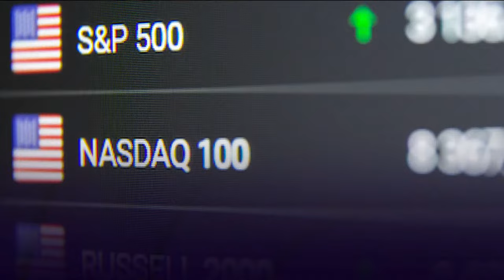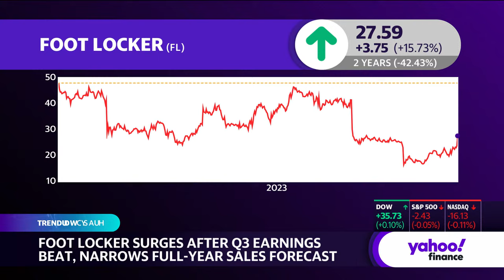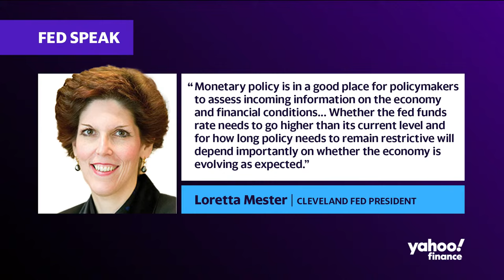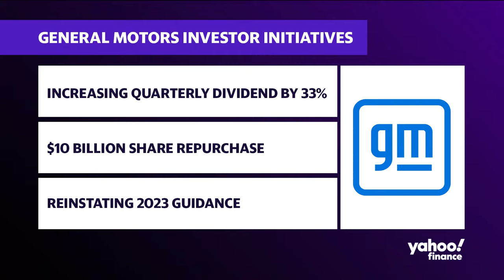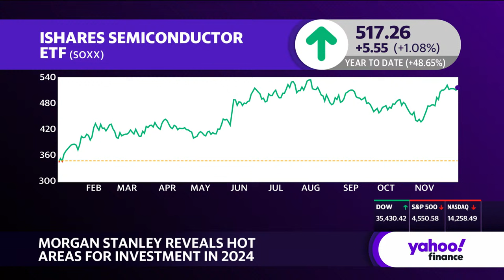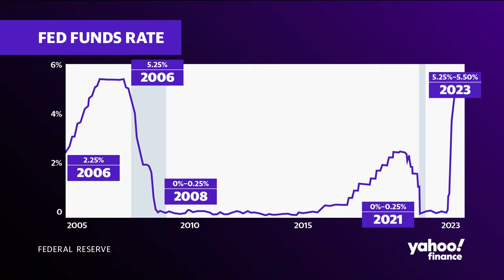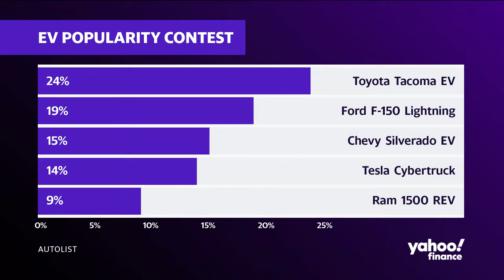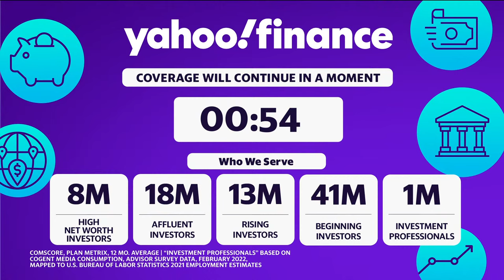Stock market news today: Stocks go nowhere after Fedspeak, strong GDP data | November 29, 2023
U.S. stocks were mixed on Wednesday as investors digested the possibility of the Federal Reserve cutting interest rates sooner than many had anticipated and updated data showed the US economy grew faster than previously reported in the third quarter.

The Dow Jones Industrial Average (^DJI) served as the biggest gainer barely finishing above the flat line, while the benchmark S&P 500 (^GSPC) and the tech-heavy Nasdaq Composite (^IXIC) fell about 0.1%.

Hopes for a policy pivot grew after Fed Governor Christopher Waller said there was "no reason" to insist rates stay "really high" if inflation continues to cool consistently.

While Fed Governor Michelle Bowman differed, other officials echoed Waller's dovish comments, with Chicago Fed President Austan Goolsbee voicing concerns about keeping rates "too high for too long."